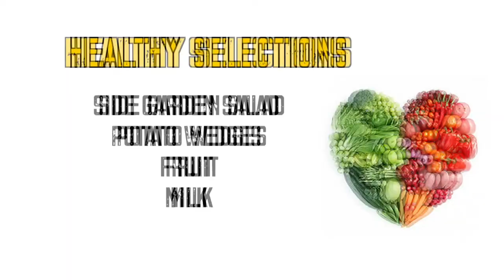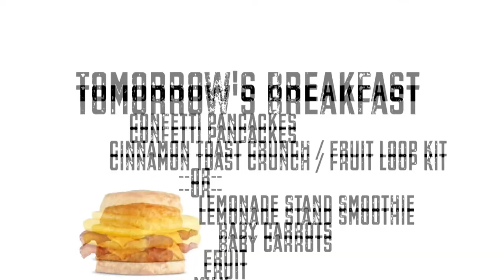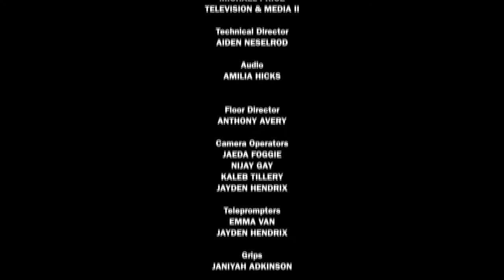Gold 'N Blues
The daily morning announcements show for Phoebus High School. Catch the latest Events @ the P, Sports, clubs and activities meeting dates and times.